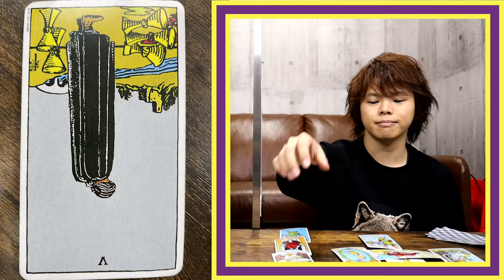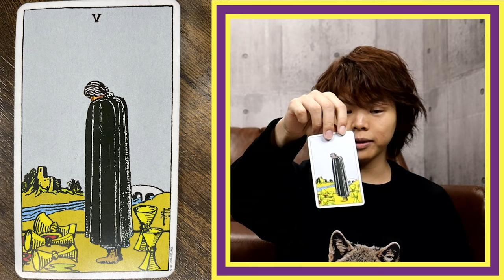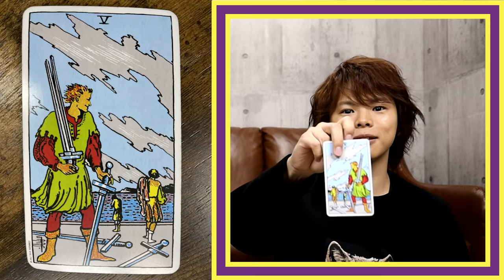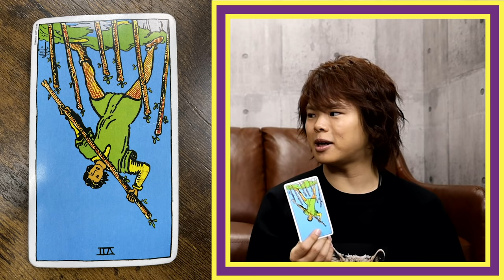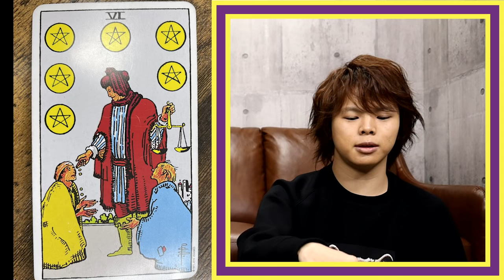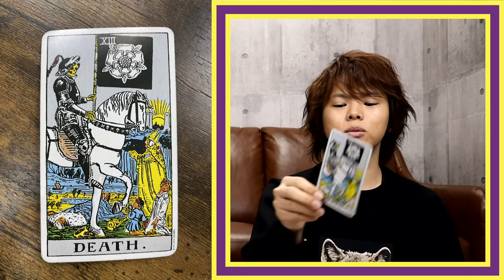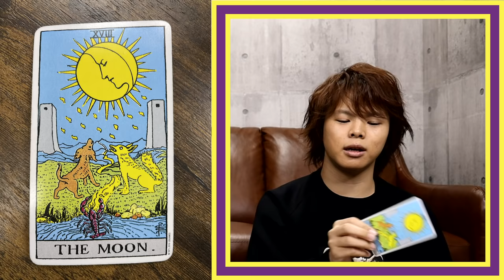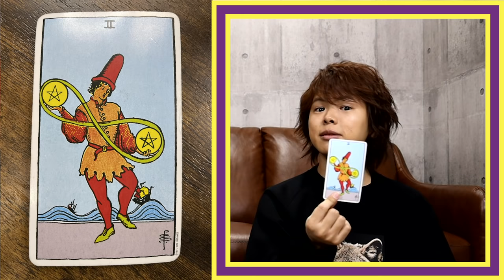【年末】村瀬歩さんと2020年をタロットで振り返る！【ありがとう】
ご覧いただいてありがとうございます。
コメント残していっていただけると嬉しいです！！
配信中、動画内にお名前が出ても大丈夫な方は是非奮ってご参加ください！

〜伝言〜
村瀬さんがゲストに来てくれました！！
忙しい中きてくれてありがとう！
村瀬さんのレアスキル［タロット］で2020年をPON!!PON!!してもらいました！！
彼の手腕はYO!!ちぇけら！！

チャンネルメンバーはこちらから！

使用音源